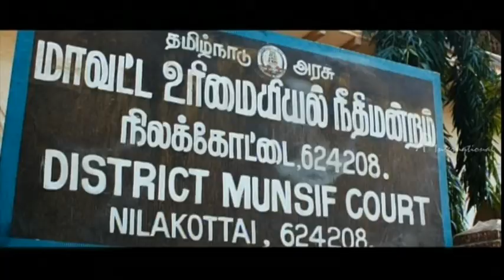VVS | Tamil Movie | Scenes | Clips | Comedy | Songs | Sivakarthikeyan and Soori in court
Varuthapadatha Valibar Sangam - Tamil Movie
Star Cast: Sivakarthikeyan, Sathyaraj, Sri Vidya, Bindhu Madhavi, Soori
Direction: Ponram

Description
VVS is a tamil comedy movie where in all the cast contribute to the story. Story revolves around Sivakarthikeyan and Soori . Sivakarthikeyan falls in love with Sri Vidya who is the daughter of Sathyaraj.